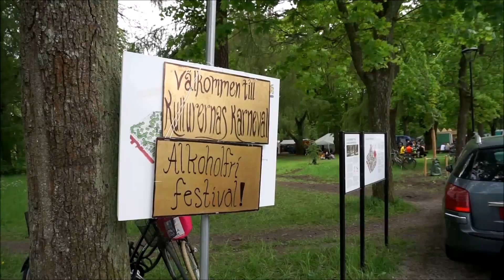2016 Travel to Somewhere | Sweden Uppsala - 瑞典 烏普薩拉 @ TIMJAISWEETY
[ Sweden - Uppsala ]

時光飛逝，由急急忙忙採購禦寒用品，到飛機中那幾小時，轉機，再起飛後落機
踏上那片白茫茫的雪地，感受到家在瑞典的友人說已經很暖熱的零下十度
匆忙之間即將要離開瑞典，卻沒有怎樣在這國家遊逛過
除了上次作為中轉站的Malmö外，怕太趕而沒去成Nynäshamn，也未有一訪友人們嫌悶的Göteborg及Lund
一直留守Stockholm，近在咫尺的Uppsala似乎就是即日來回的最佳選擇